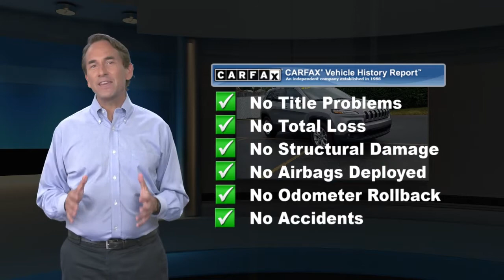Used 2016 Jeep Cherokee Latitude, Emmaus, PA CP3616A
CLEAN CARFAX, Local Trade!, 4X4, 2016 Jeep Cherokee Latitude, 3.2L V6, 9-Speed 948TE Automatic, 4WD, Billet Silver Metallic Clearcoat, Black w/Cloth Low-Back Bucket Seats, 17" x 7" Aluminum Wheels, ABS brakes, Air Conditioning, Front fog lights, Fully automatic headlights, Integrated Voice Command w/Bluetooth, ParkView Rear Back-Up Camera, Remote keyless entry.This vehicle comes with a 30 day/ 1,000 mile limited powertrain warranty and it has been fully serviced in our shop with our 154 point inspection. It is a Kelly Risk Free used car with our 3 day money back guarantee and our 30 day trade out policy. It is Live Market Priced to assure you of the best value for your dollar. Kelly Auto Group has been serving the Lehigh Valley since 1967 and was recently voted the Best Place to Buy an Used Vehicle in the Lehigh Valley by Morning Call's Reader's Choice Awards. Come see why our customers agree, you can "Count on Kelly."

[RLVID:12671:d666a343958f6eb5:719e84552436acbf:1]